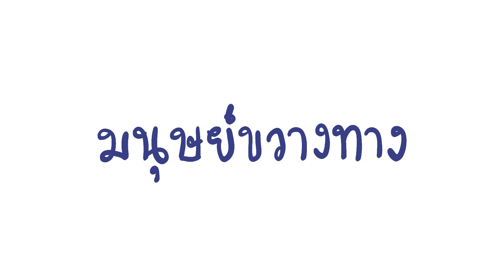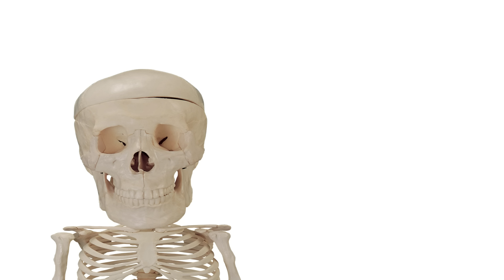รวมเรื่องเล็กๆ น้อยๆ ที่อยากจะบ่นในชีวิตประจำวัน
อีกเรื่องนึงทีอยากจะบ่นก็คือเมื่อไหร่ช่อง RealPeach จะลงคลิปใหม่สักทีอะ

▲ สติกเกอร์ไลน์ชุดที่ 1
▲ สติกเกอร์ไลน์ชุดที่ 2
▲ สติกเกอร์ไลน์ชุดที่ 3